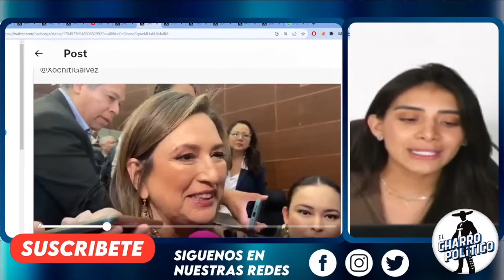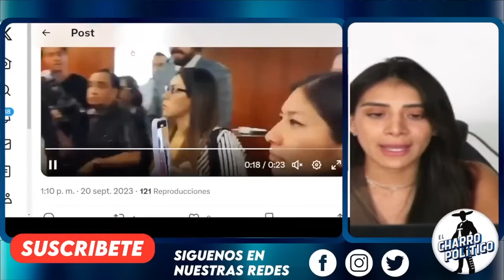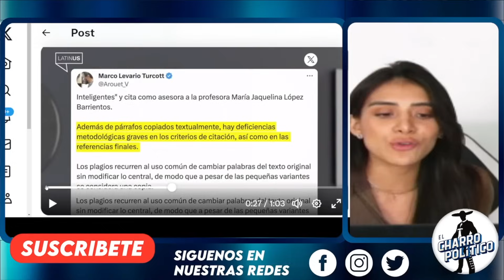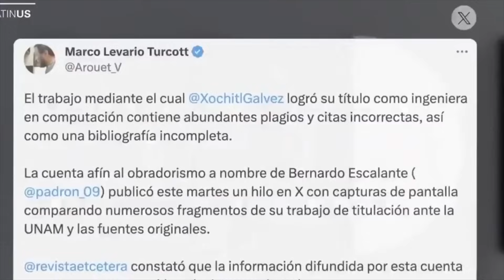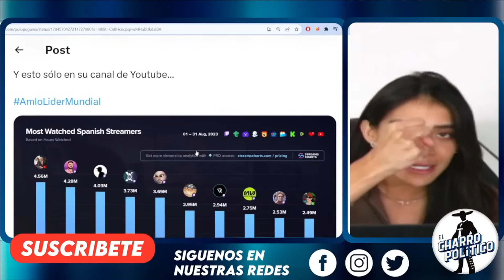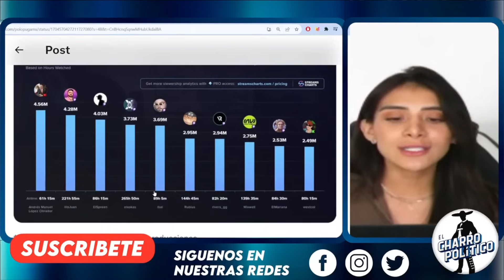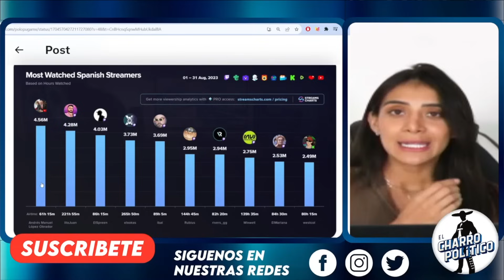SIN ENTREVISTAS! LEY DEL VETO. TRAZZ